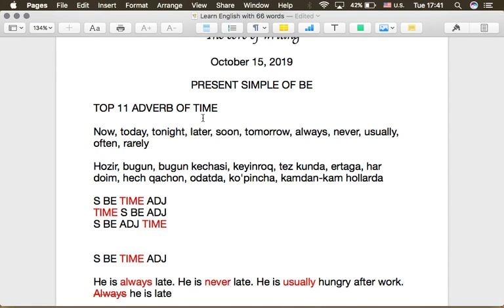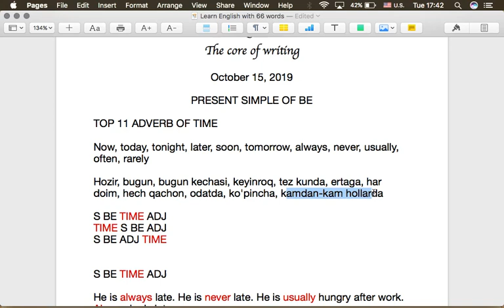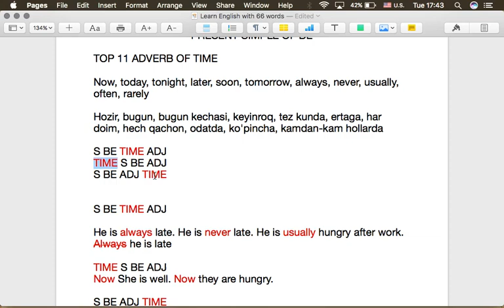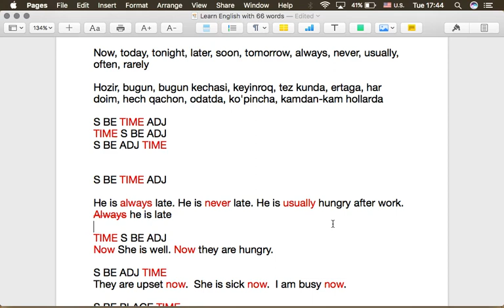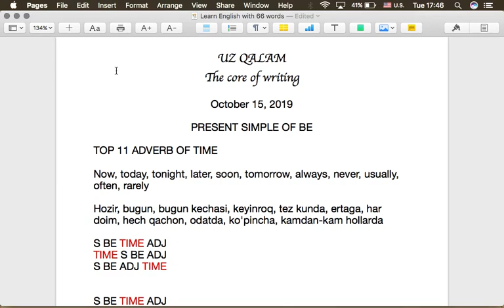Ingliz tilini 66 so'z bilan o'rgataman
Ingliz tilini 66 so'z bilan o'rganish